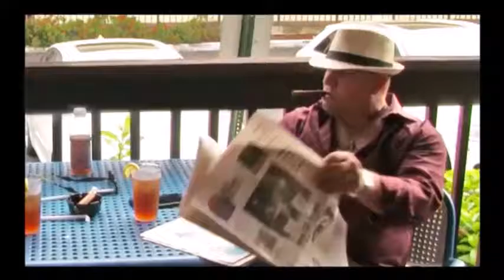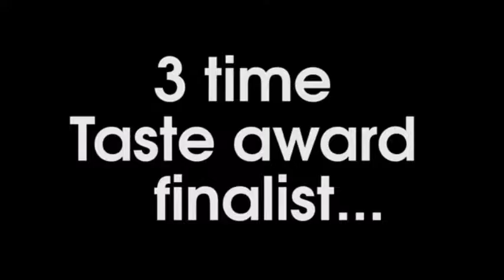Wiseguy KItchen James Beard Award Demo